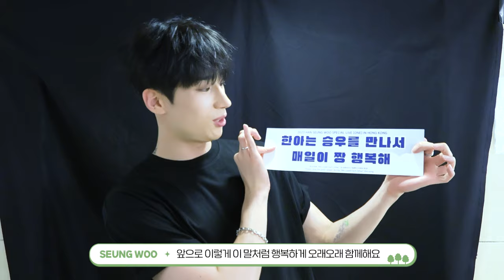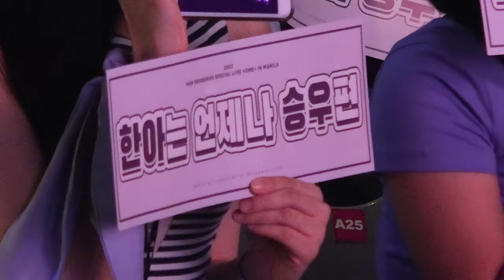(SUB) [WOOYARD] 한아와 함께 행복했던 SPECIAL LIVE [ONE] in 일본, 홍콩, 필리핀💜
[WOOYARD] 한아와 함께 행복했던 SPECIAL LIVE [ONE] in 일본, 홍콩, 필리핀💜